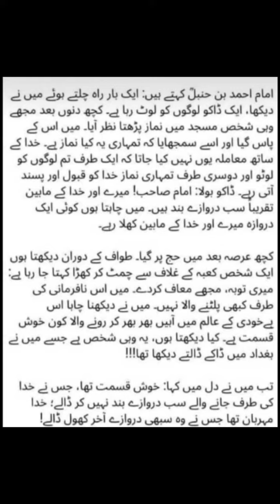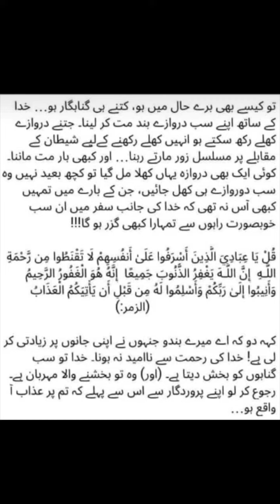beautiful Islamic story ۔۔۔۔ My voice ۔۔۔Female version